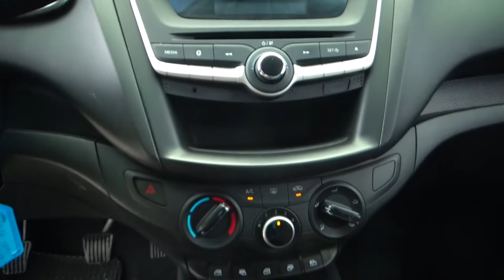Chevrolet / Aveo / 2020 / 1737